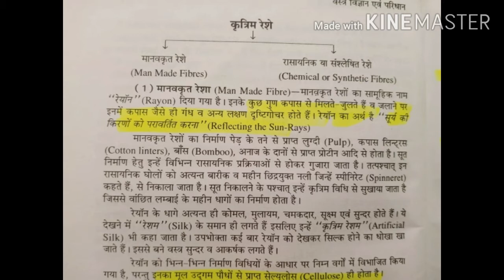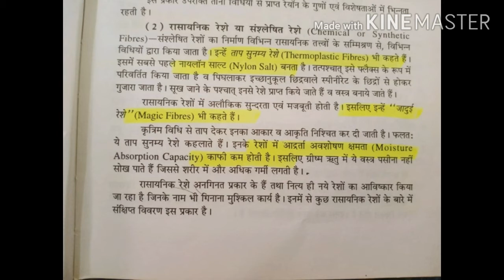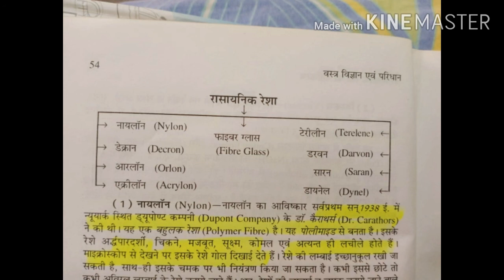Chemical or Synthetic Fiber (संश्लेषित रेशे) Home Science